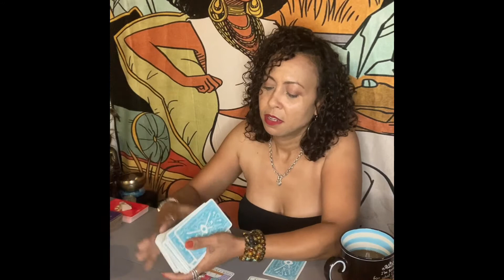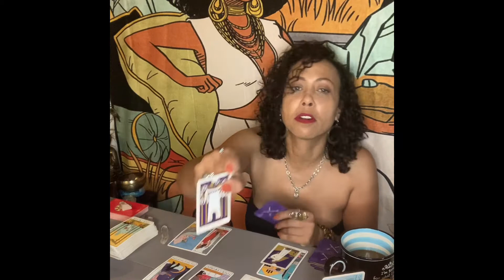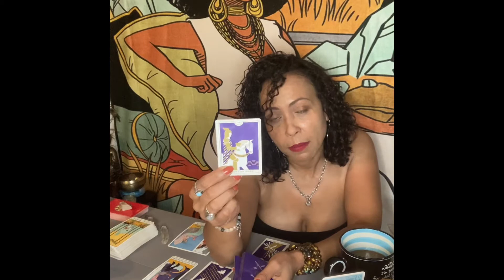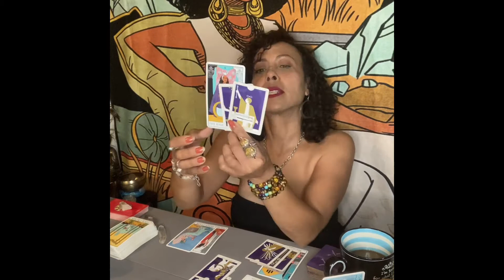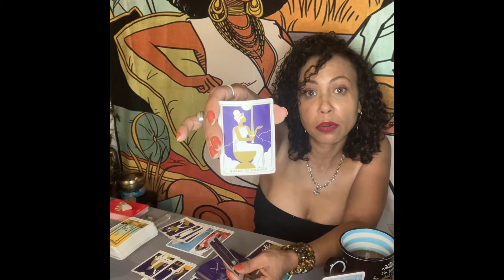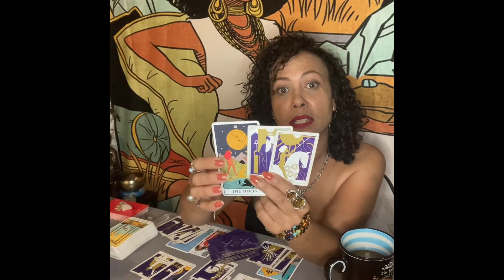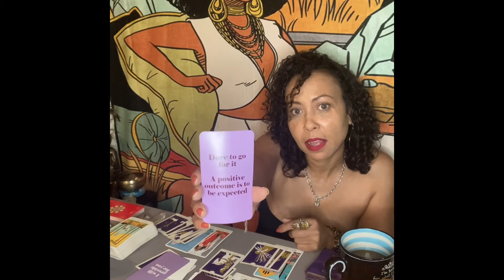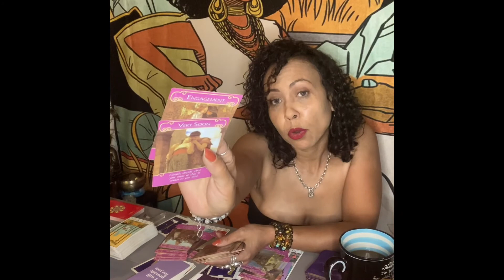Leo.. We Belong Together.. Aug 10-16, 2020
Hello my Lovelee Soul Family

My name is Lisette and I’m a Taurus Sun and Rising, with a Libra Moon. Yes, I’m a triple Empress. I have a Love for Tarot. I started this journey when I was 12. I’m an intuitive psychic. Over 30 years experience. I also do manifestation consultation and I make protection, money, love and success oils.

Private Readings are as follows:

4 card specific question with clarifiers and 1 question of your choice in prerecorded video $22.00

7 card love spread with clarifiers and 1 question of your choice in prerecorded video $35.00

10 card Celtic cross general reading with 1 question of your choice in a prerecorded video $45.00

Products that I recommend:

Essential Oil Diffuser:

Palo Santo Smudge Sticks:

Singing bowl:

Essential Oil Starter Kit:

Chakra Crystal Starter Kit:

Tarot Decks:

Everyday Tarot:

Modern Witch Tarot Deck:

Hoodoo Tarot Deck:

Good Tarot Deck:

Romance Angels Oracle Deck: